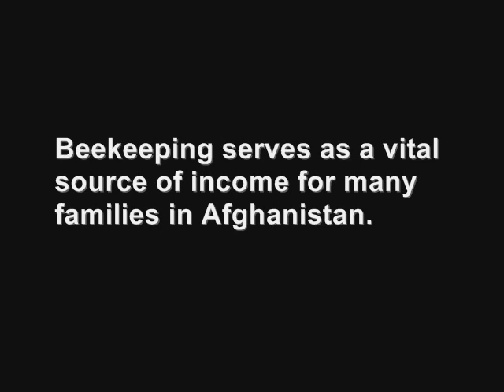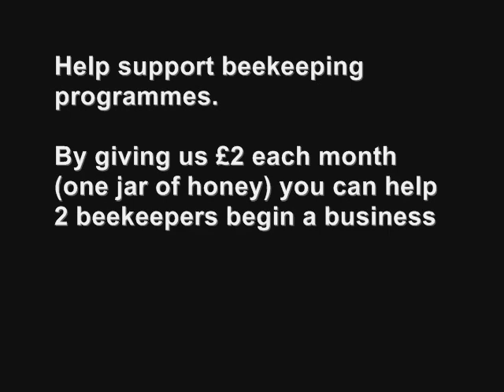Afghanaid Beekeeping Appeal - Our work in Afghanistan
More than 80 percent of rural Afghans depend on agriculture for their income and survival.  By managing bees to encourage good pollination, Afghan farmers increase crop yields.